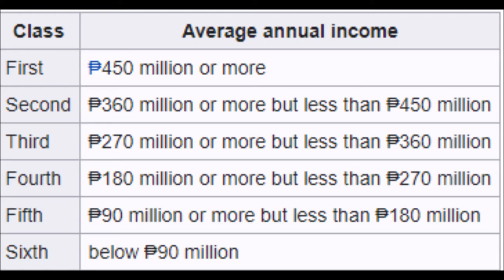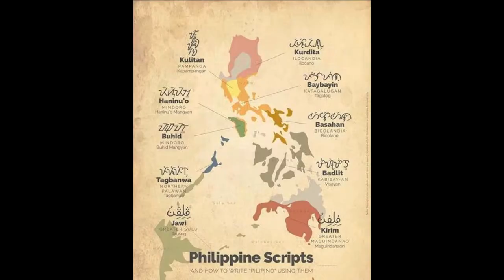Maharlika: APAYAO Province